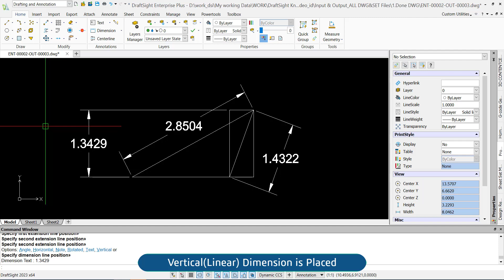Create Horizontal or Vertical(Linear) Dimension Using Command Window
This video shows how to create linear dimension using CommandWindow in DraftSight.

- Dimensions made easy in DraftSight!
- Quickly Annotate your Drawings in DraftSight
- Create Linear Dimensions for Lines with DraftSight!